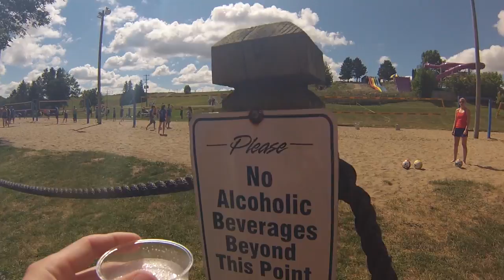Waterloo Region Craft Beer Run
Amy and Vince hit the Bingeman's for a 3K beer fueled obstacle course run. Certainly never got thirsty on the run! :D Samples from Abe Erb, Innocente, Block 3, Stone Hammer, KW Craft Cider, Descendants and Elora Brewing!